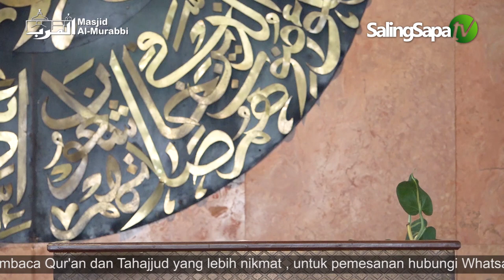Hati Adalah Gambaran Dari Tubuh Manusia | Ustadz Ade Ruhiat